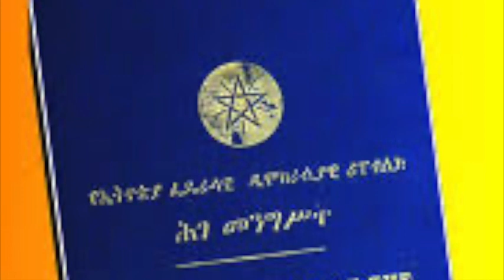Ethiopia | "ራስን በራስ ማስተዳደር የሚያስችል ሁሉንም እርምጃዎች እንወስዳለን" ጌታቸው ረዳ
Ethiopiandj is your Ethiopian news, entertainment, music website. We provide you with the latest breaking news and videos straight from the entertainment industry.